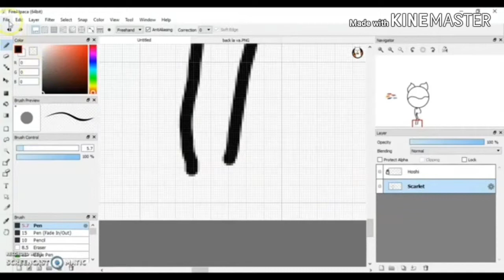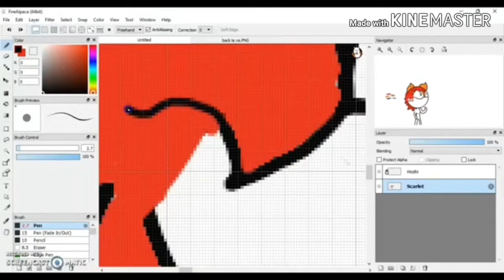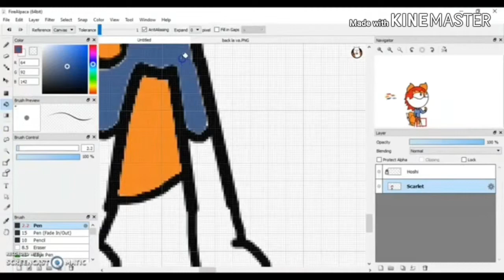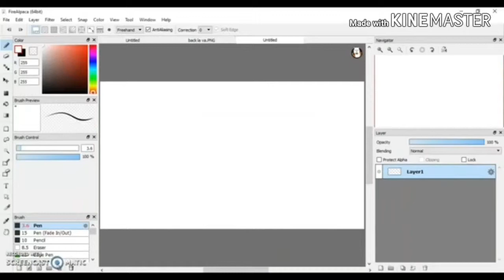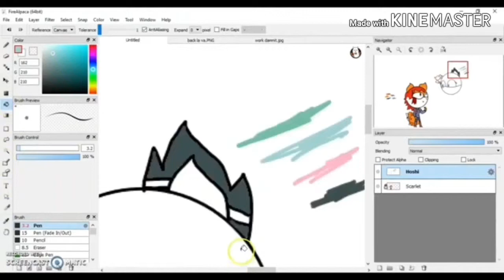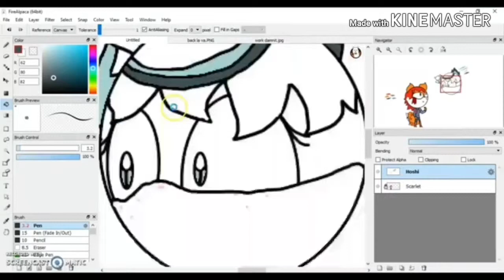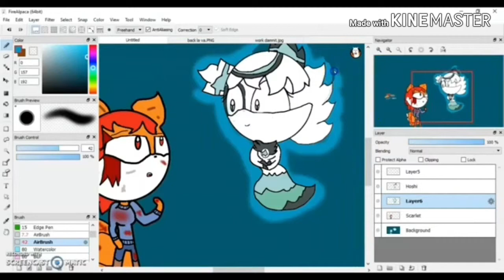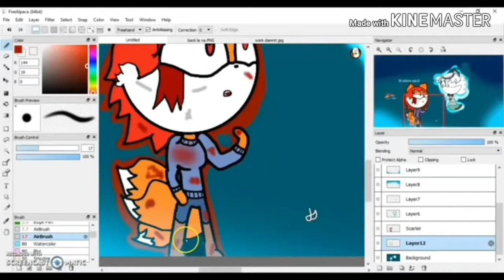(Old) W-where am I? {Speedraw}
Yeah I know another speedraw, I'm being lazy. But yeah I still hope you like this.